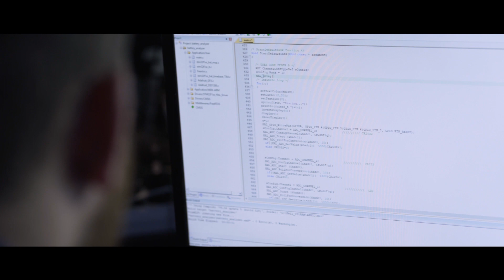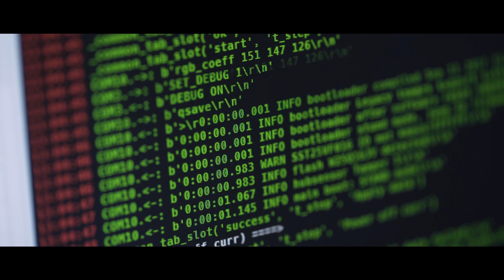The Place of Power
We made our own Place of Power in Kyiv, Ukraine. Here we produce security systems that protect people’s lives in over 90 countries around the world. Every week more than two hundred men and women come to the workplace to solder, assemble, test, and pack Ajax devices to ship them within Ukraine and abroad. We’ve set high occupational safety standards and consistently improve them on a monthly basis. We value the ambitions of our employees and let the reason drive every decision. At Ajax Systems everyone can become whoever they want to be. Bogdan is living proof of how an engineering student can become a Director of Production in 2 years.